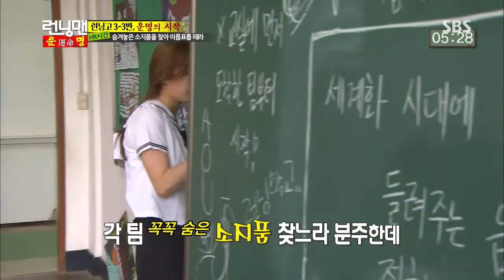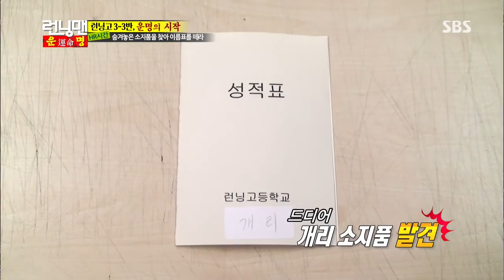런닝맨-운명의 짝을 찾아라 155회 #22(4)